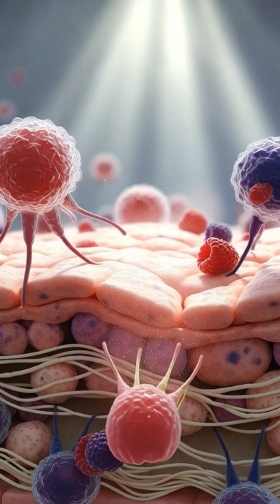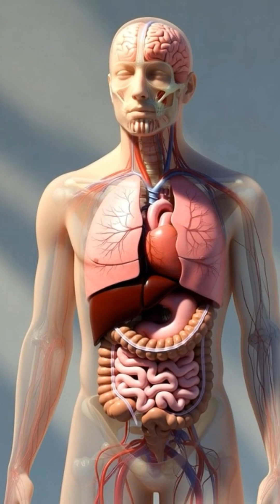What Happens Inside Your Body When You Eat a Raspberry? | 3D Medical Visualization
What really happens inside your body when you eat a raspberry? 🍓
In this cinematic 3D medical visualization, we explore the complete journey of a raspberry — from the moment it is chewed, swallowed, digested, and absorbed, to how its nutrients travel through the bloodstream and support different organs.

This video visually explains how raspberries contribute to brain health, digestion, heart support, muscle nourishment, and overall balance, while also highlighting possible side effects when consumed in excess, such as digestive discomfort, temporary blood sugar fluctuations, or rare sensitivities.

This content is created for educational and informational purposes only.
It is not intended to diagnose, treat, cure, or prevent any disease.
Always consult a qualified healthcare professional for personalized medical advice.

Eat mindfully. Understand your body. Health is a journey, not a shortcut.